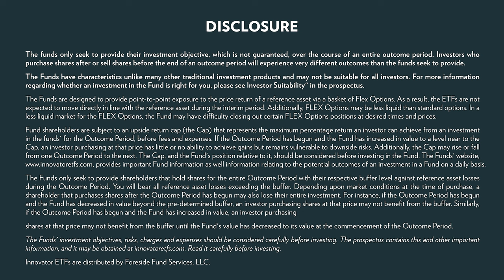Looking to buffer downside risk but concerned about limiting upside exposure?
Looking to buffer downside risk but concerned about limiting upside exposure? In this short video, Tim Urbanowicz, CFA, Head of Research & Investment Strategy, puts Innovator ETFs’ latest caps in context.